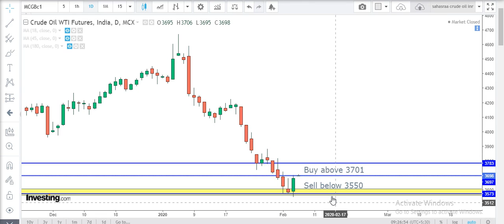Crude oil price technical English for Feb 06-crude oil today price, crude oil price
CRUDE OIL wti intraday Technical analysis for Feb 06-Crude wti futures